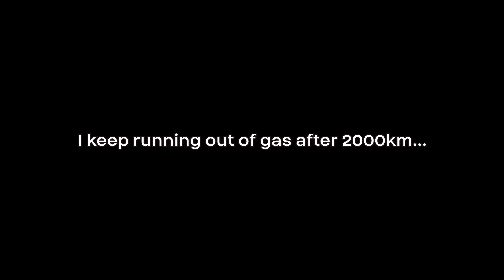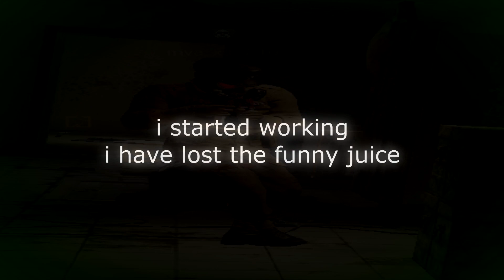CAN WE REACH THE END IN LONG DRIVE? - FINALE